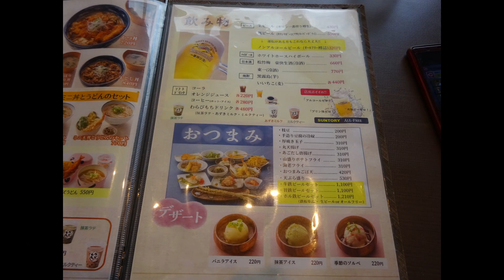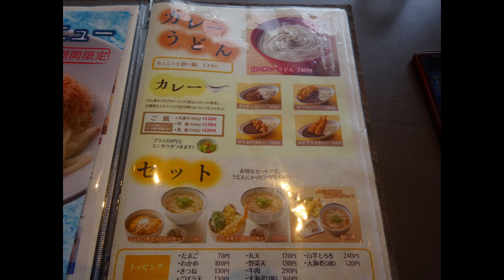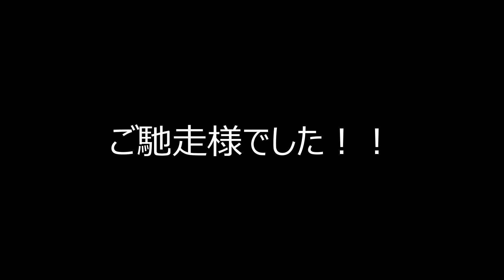【閉店】福岡市早良区『やりうどん食堂』の閉店はもったいなすぎる！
正直閉店したお店の情報を書いてもどうなの？
とは思ったのですが、他の系列のお店はまだまだ健在だし。
応援もしたいお店なので情報としてあげさせてもらいました。
半透明で綺麗なうどん、美しい出汁、ちょっと他とは違うメニューと。
行くたびに心が弾むうどんを楽しませてもらいました。
またこの辺りで復活もしてほしいな。
正直思えるお店でした。
数回しか行けてないのですが、ありがとうございました。

『やりうどん食堂』
福岡市早良区飯倉5-16-42
Paypay使用可

【カメラ】
Xperia5(携帯カメラ)

【動画編集】
DaVince Resolve

【音楽】
DOVA_SYNDOROME

【効果音】
効果音ラボ

【音楽提供】
スゴ森のリッチー　BY MAKOOTOさん